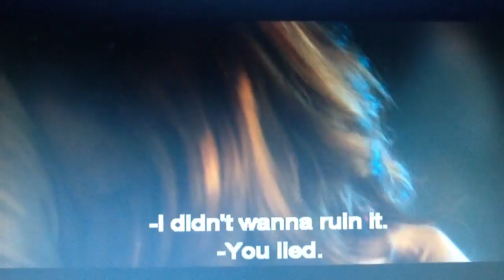When The Bough Breaks-Laura vs John argument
I don't own this.All rights to SONY